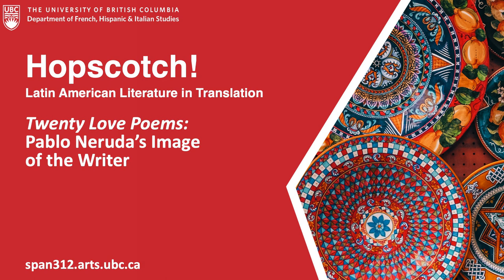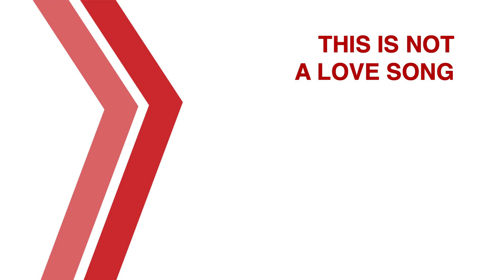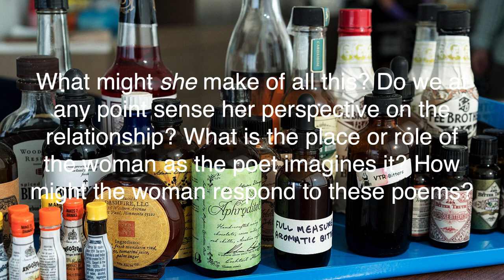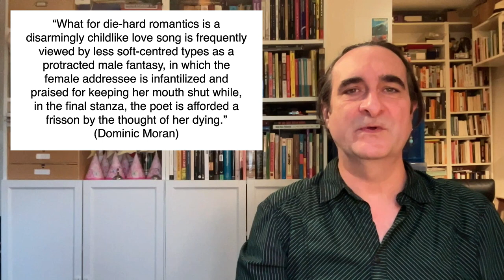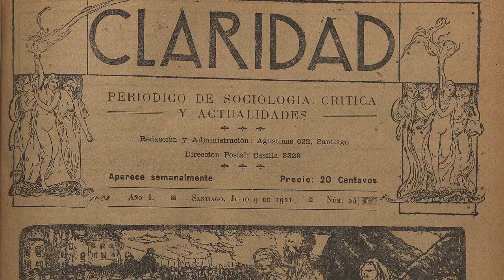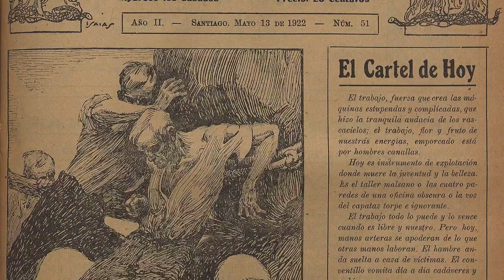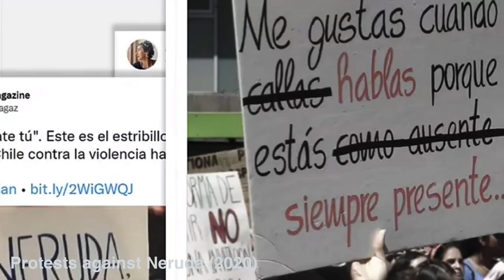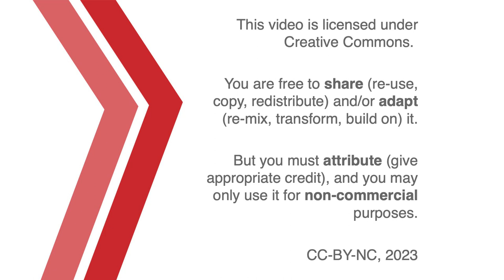Twenty Love Poems and a Song of Despair: Pablo Neruda’s Image of the Writer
A great writer not only writes great work, but also, more fundamentally and importantly, changes our sense of what great work is, and even charts a new role for the writer in society.

00:00 Introduction
02:51 This is Not a Love Song
05:50 Questions
15:16 Tonight I Can Write
27:15 Credits